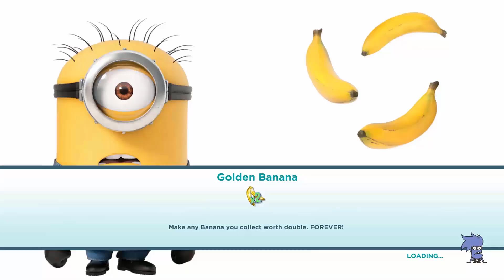Minion Rush LEVEL 171 Minion Park Classic Minion Slide under obstacles 42 times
Cover Topic:-

We love to play Android games and we want share our experience with you. For that we will share-  gameplay, walkthrough, longplay, Tips and Tricks with links.

Game Information:
This game allows multiplayer play and is not subject to Xbox Live Family Settings. Microsoft shares User IDs and gamertags.

This game may contain third-party advertisements that will redirect you to a third-party site. You can disable your device’s ad identifier being used for interest-based advertising in the settings menu of your device. This option can be found in PC Settings - Privacy - General.